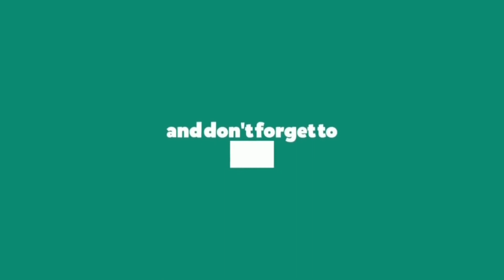Christmas special rice dumplings and chicken curry in malayalam